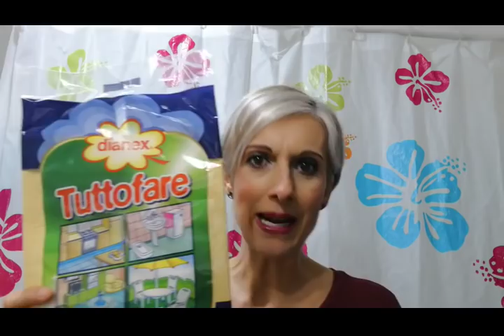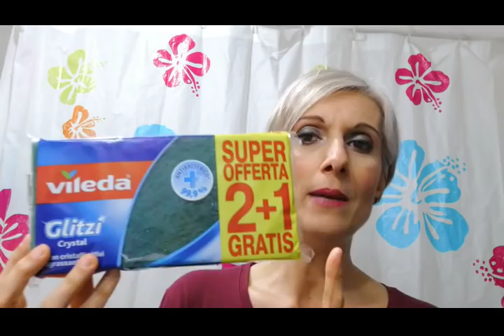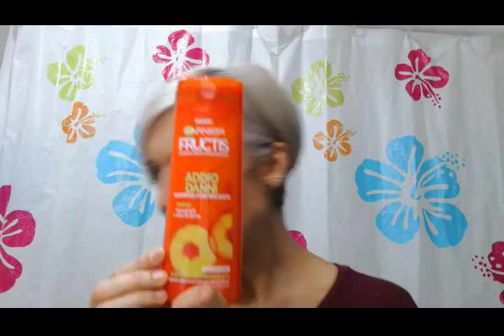OFFERTE SOTTOCOSTO DA RISPARMIO CASA E UN FIGLIO DISTURBATORE!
Una bella spesona da Risparmio Casa, queste offerte sono capitate proprio al momento giusto!

I commenti da me considerati offensivi o inopportuni verranno rimossi.